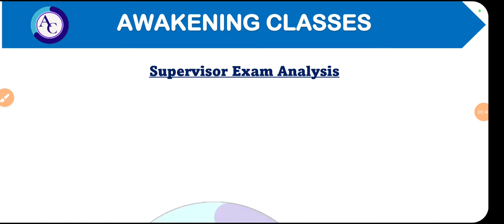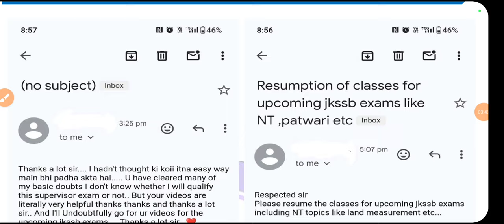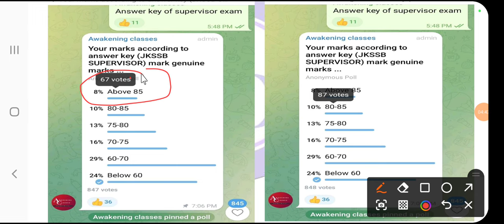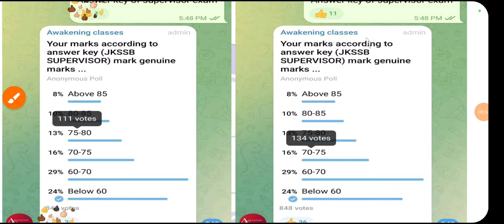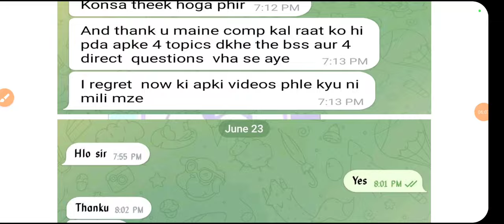EXAM ANALYSIS|JKSSB SUPERVISOR|WHAT NEXT